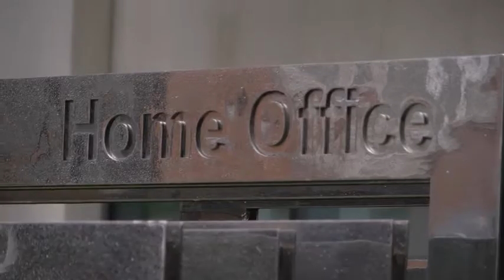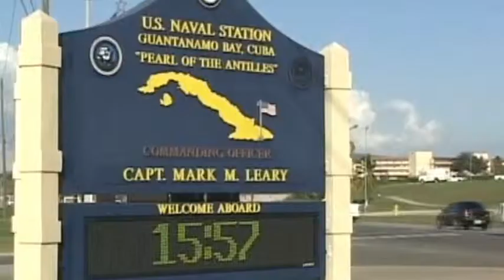A Simple Question: Britain's human rights abuses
Britain has long condemned other countries for their human rights abuses. Yet the UK has demonstrably participated in enabling torture.

Britain and the US have been urged to release the confidential details of their complicity in abduction and torture of terrorism suspects during the George W. Bush term in office as the US president.

The call was made by the United Nations' special rapporteur on human rights and counterterrorism Ben Emmerson, who also accused Washington and London of years of official denials of the truth.

Emmerson told the American TV channel Democracy Now that there were acts of secret detention, torture and rendition by the British and American operatives under the Bush administration that "constitute gross and systematic human rights violations".

He said it is now time that the truth about such illegal activities is exposed and those involved are brought to justice.